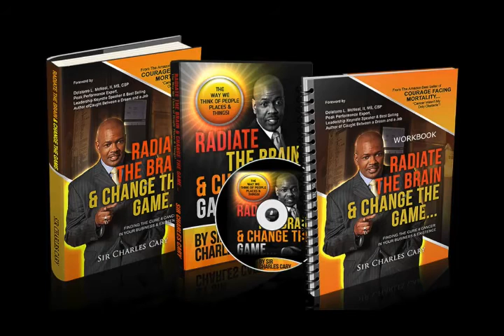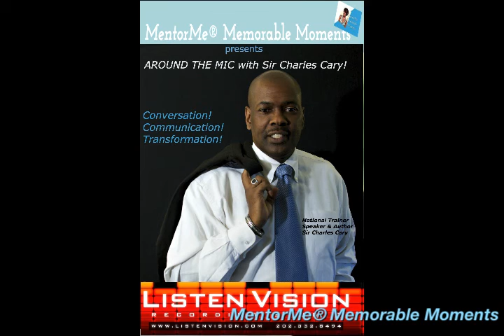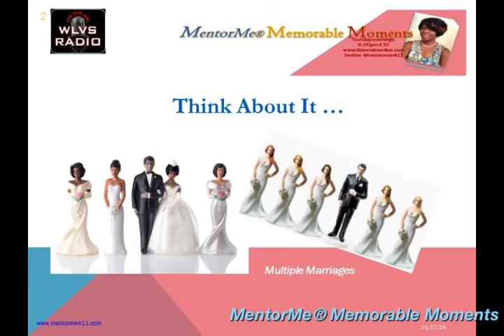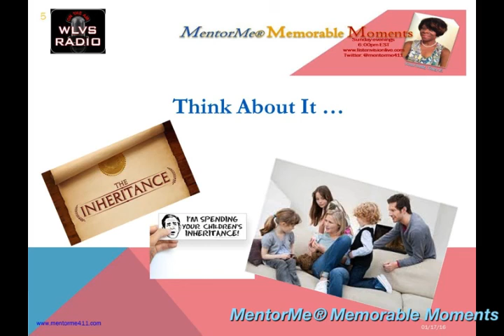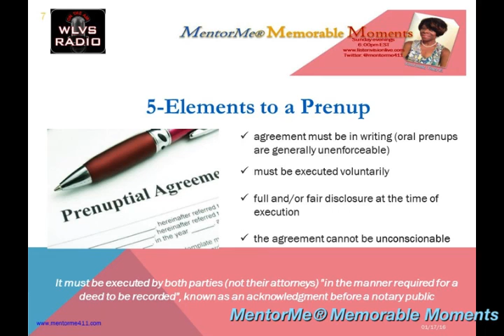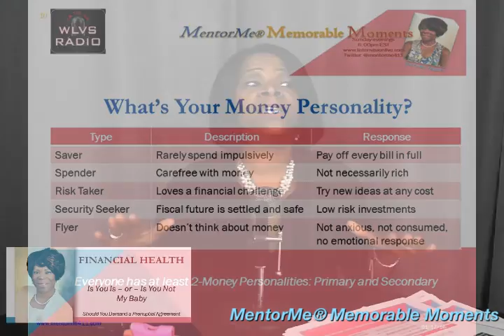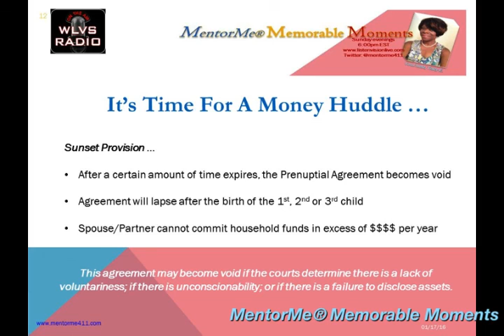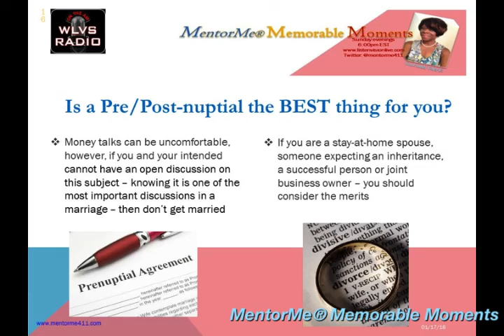MentorMe® Memorable Moments: Financial Health - Sunday, January 17, 2016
Our Financial Health segment was informative. We kicked off the show with Sir Charles Cary, the only change management strategist in the USA that shows people how to design a life of uncertainty into a life of defining moments. Our 2nd segment was Hosted by Tracy Everette-Duncan, "Is You Is - or Is You Ain't My Baby: Should You demand a Prenuptial Agreement?. on Sunday evenings at 6 pm EST and learn how you can make informed decisions to balance your lifestyle!